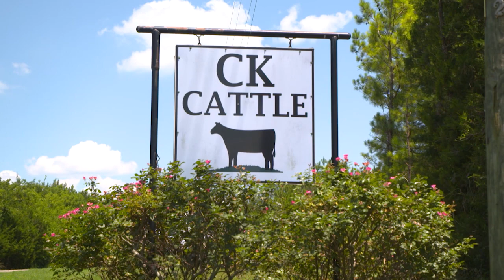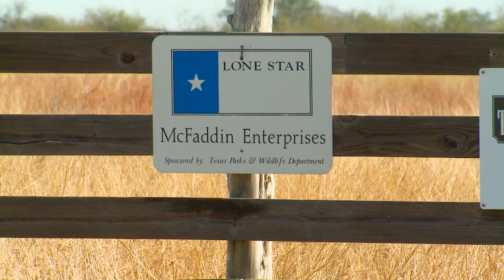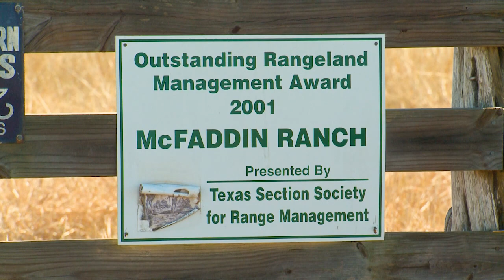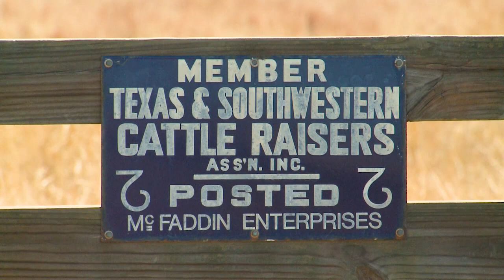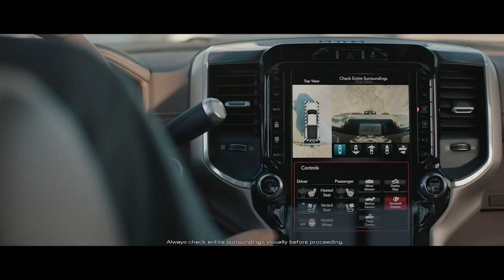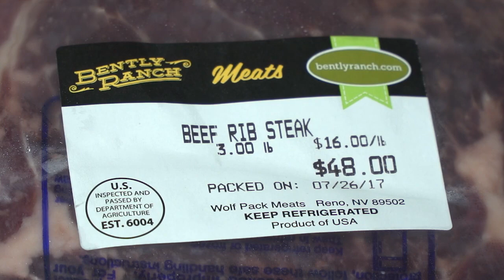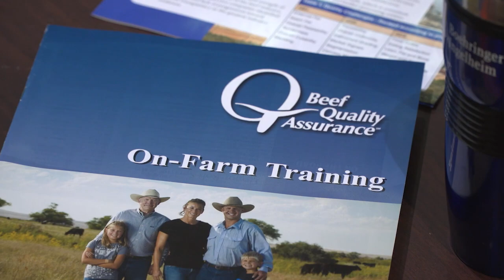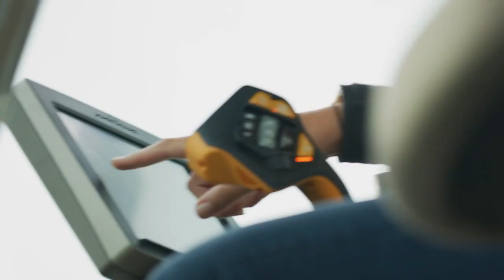NCBA's Cattlemen to Cattlemen – October 8, 2019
We’ll examine the Beef Quality Assurance program and meet some outstanding members of the cattle industry who demonstrate the very best in quality animal care and handling. Plus, see how an Alabama seed stock operation is working to deliver high-performing genetics to its customers.